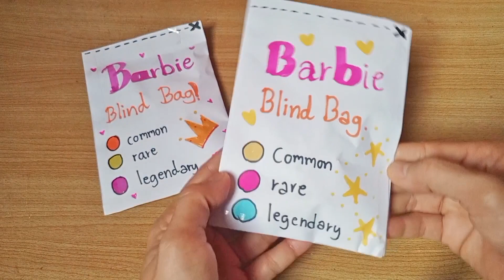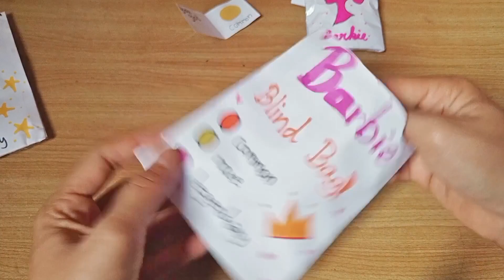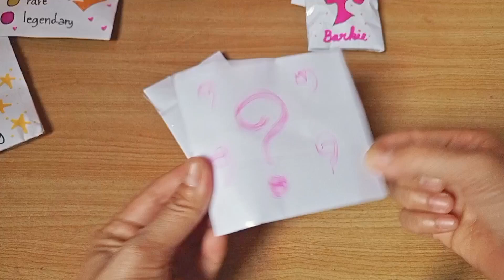👑blind bag! Barbie👑| squishy Barbie| paper squishy ASMR satisfying 🩷paperdiy 🩷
PattaraDIY ART AND CRAFTS
เมื่อดูวิดีโอของช่องเหล่านี้ ทุกคนสามารถเรียนรู้งานฝีมือง่ายๆ มากมายได้ ช่วยให้พวกเขารู้สึกตื่นเต้นและมีความสุขมาก
ดังนั้นติดตามช่องของฉันและเพลิดเพลินกับวิดีโอเพิ่มเติม

. Music ♪♫ .